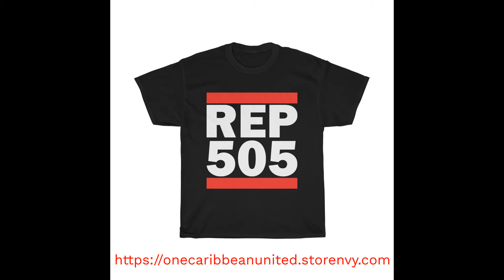Di Rass And Grandpa James Smoking Weed 02 (Classic Majah Hype)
One Caribbean United
For all your Caribbean inspired clothing please our website.